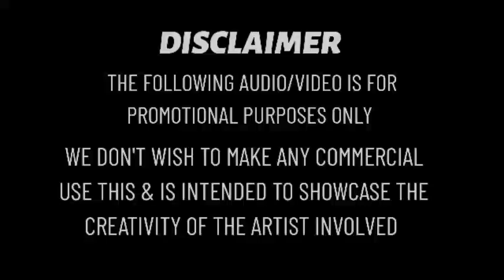Dj Remix _ Muthe Ninne Kandittennenulil | Malayalam Song Remix | Dj Akshay Trippssy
Remix : @djakshaypnd_official6405